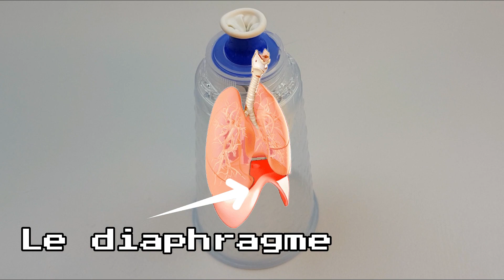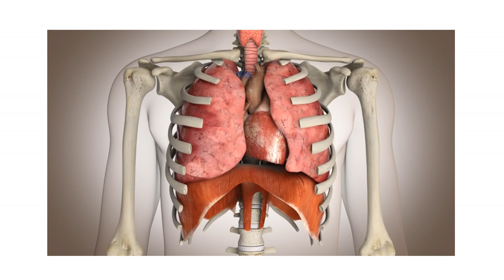COMMENT MODÉLISER L'APPAREIL RESPIRATOIRE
Yep yep les petits débrouillards ! 🤓
Je suis de retour pour vous présenter une petite maquette de notre appareil respiratoire  avec, comme d'habitude, quelques mots d'explication sur le rôle du diaphragme.

Bon visionnage ! 🤪